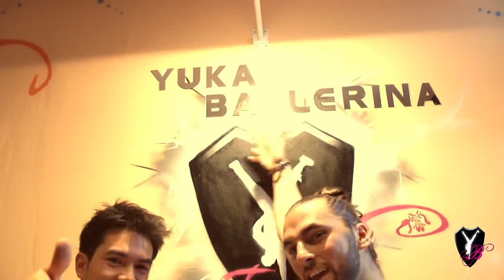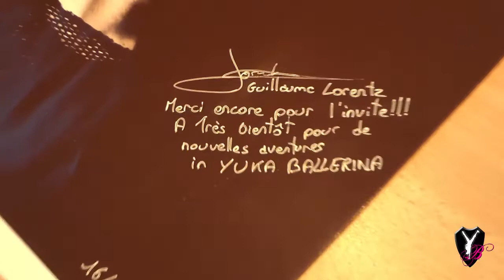GUILLAUME LORENTZ - Master Class - RAGGA JAM @ YUKA BALLERINA.mp4